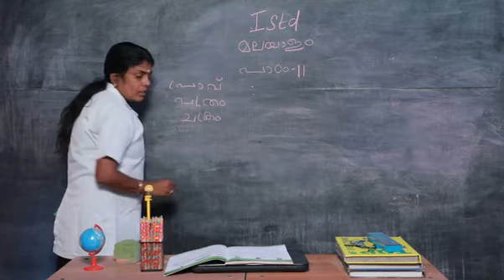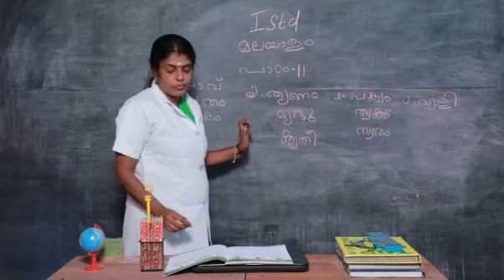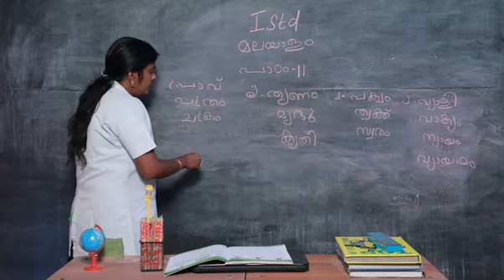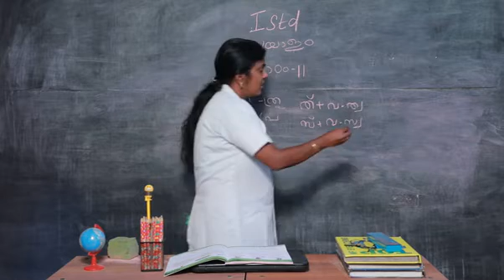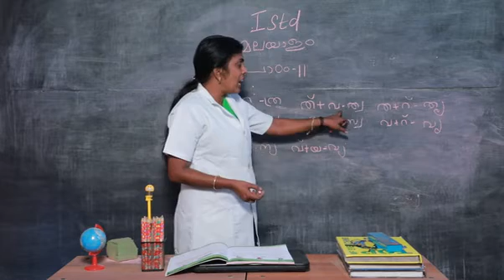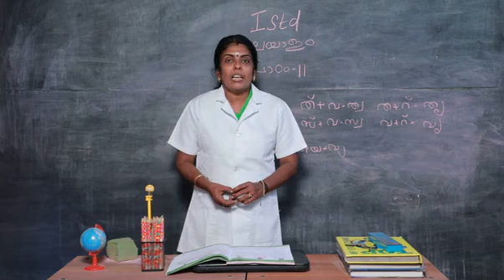FIRST STANDARD THIRD TERM MALAYALAM PART 11